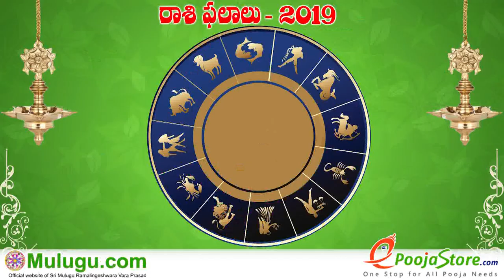Kumba Rasi (Aquarius Horoscope) కుంభ రాశి - January 13th - January 19th Vaara Phalalu 2019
Kumba Rasi (Aquarius Horoscope) కుంభ రాశి - January 13th - January 19th Vaara Phalalu 2019, Kumba Rasi (Aquarius Horoscope) కుంభ రాశి, Weekly Rasi Phalalu 2019 , శ్రీ ములుగు రామలింగేశ్వర వర ప్రసాదు సిద్దాంతి , Sri Mulugu Ramalingeswara Vara Prasadu Siddanthi